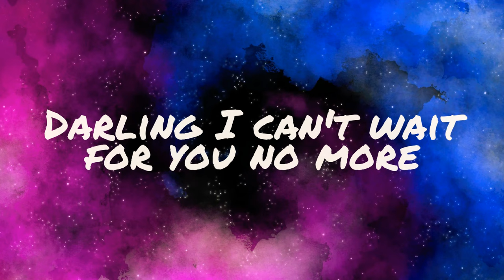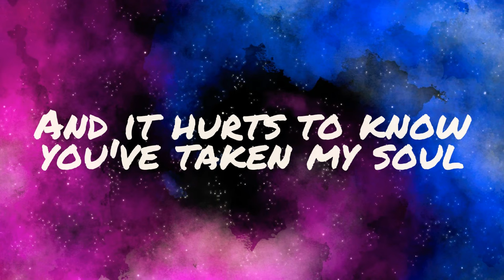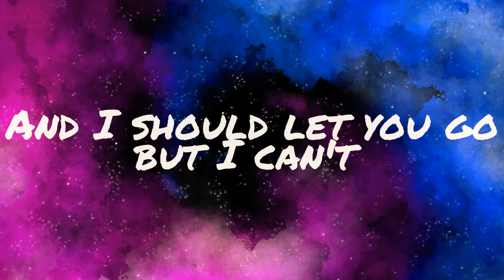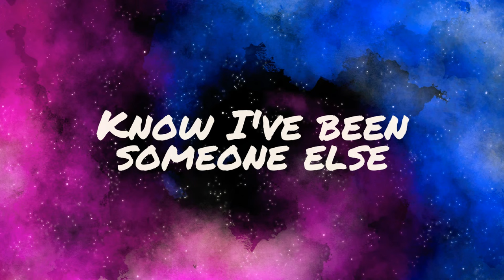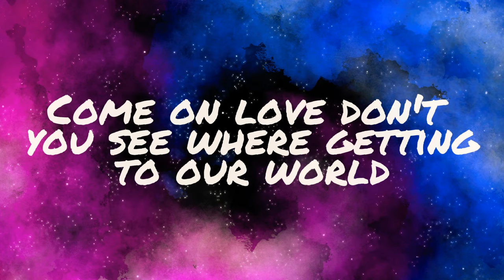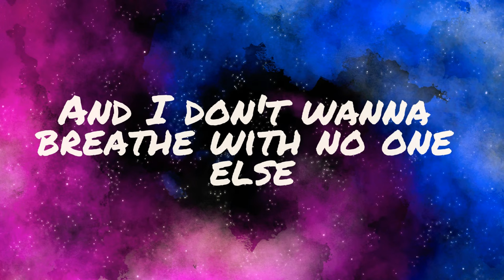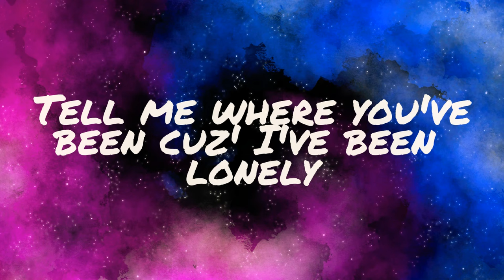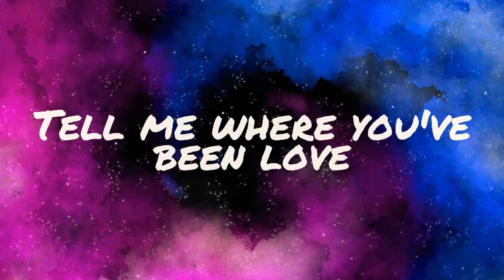Tell Me Where You've Been - M. Bronx [A Life In A Year, Soundtrack]